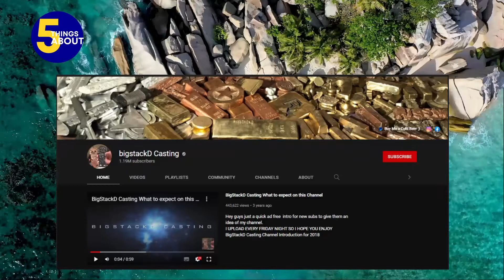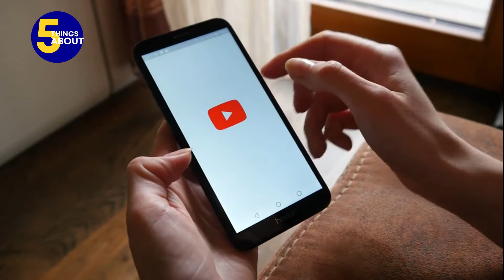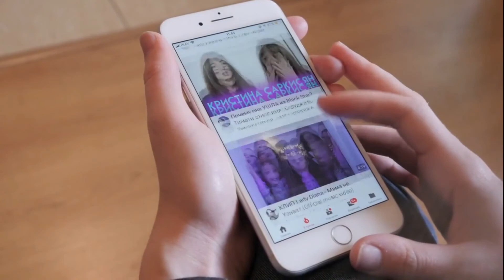Bigstackd Casting | Things You Didn’t Know About Bigstackd Casting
In today’s video, we shall be looking at 5 Things About Bigstackd Casting

• How Much Does Bigstackd Casting Make On YouTube?